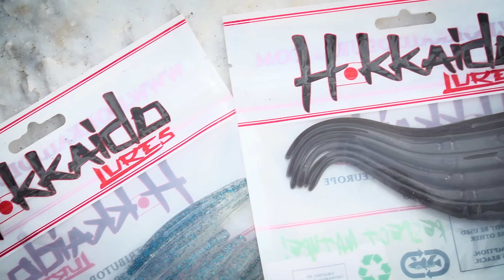Stefano Corsi presenta hokkaido hook eel per il mare